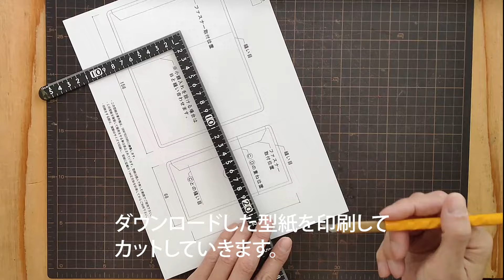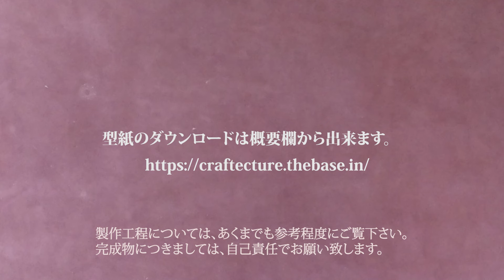【レザークラフト】小銭入れ、カードケース付キーケースの作り方（型紙あり↓↓）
超簡単な小銭入れ付キーケースの作り方をご紹介します。キーケースだけでなく、小銭入れやカードケースもついています。
以下のリンクから型紙をダウンロード出来ますので。この動画を参考に作ってみて下さいね。

動画で使用している型紙がダウンロードができます。

▼作り方や道具、材料等をブログで紹介しています。

型紙データ(pdf )を印刷して、厚紙に貼り、型紙としてご使用頂いたり、プリンターで印刷出来る範囲の厚紙に印刷してご使用頂く等、ご自由にお使い下さい。